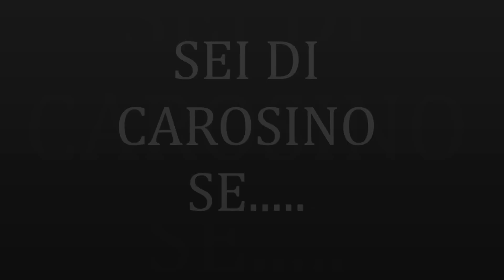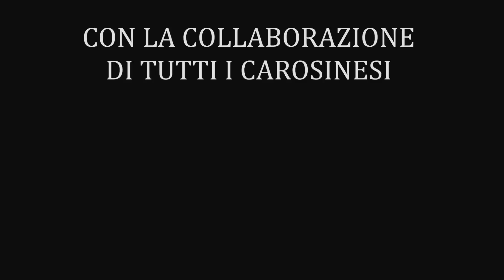Sei di Carosino se...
Carosinesi a colori